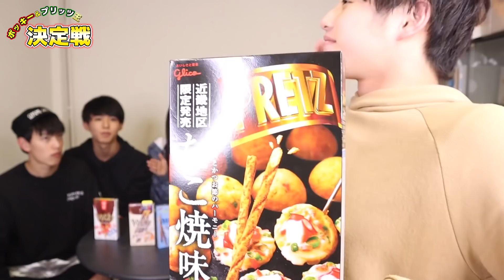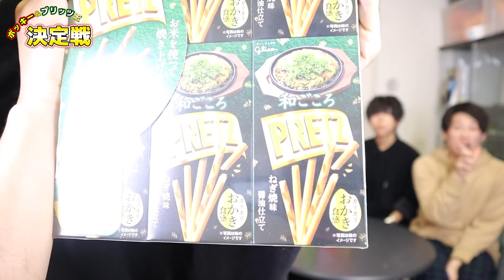【ポッキーの日】ありったけの種類のポッキーとプリッツを食べて優勝を決めてみた！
【投稿日時: 毎日投稿 19:00チャンネル更新！！】

-SNS-